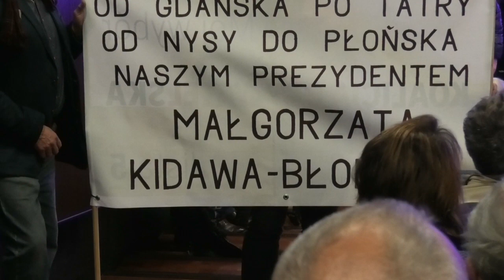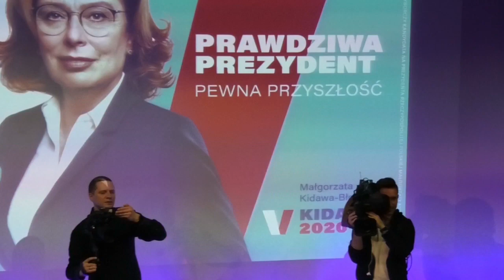Małgorzata Kidawa Błońska przyszły Prezydent Polski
Przepraszam za jakość transmisji ale film nagrywany był "z ręki" bez statywu.
Spotkanie z Małgorzatą Kidawą - Błońską kandydatką na PREZYDENTA.